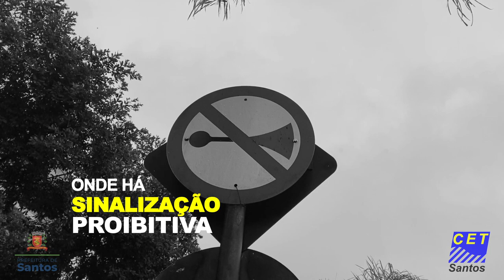CET Santos explica quais são as regras para buzinar no trânsito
Atenção, condutor! Buzinar em excesso pode gerar multas, além de importunar quem está à sua volta. Por isso, o vídeo de hoje elaborado pela CET explica em quais situações NÃO é permitido buzinar. O Código de Trânsito Brasileiro (CTB) considera como infração leve, com multa de R$ 88,38 e três pontos na CNH.

Dirija com cuidado e contribua para um trânsito seguro!